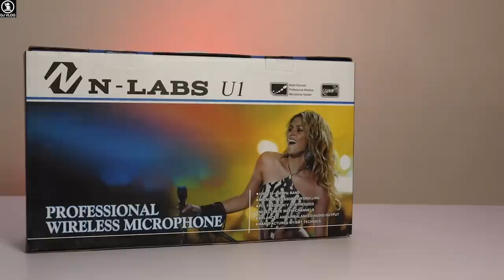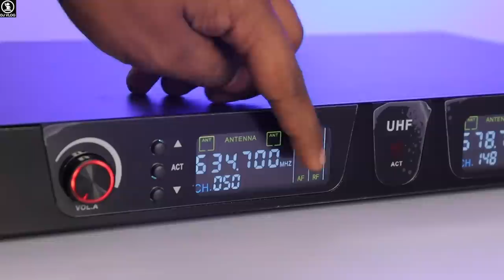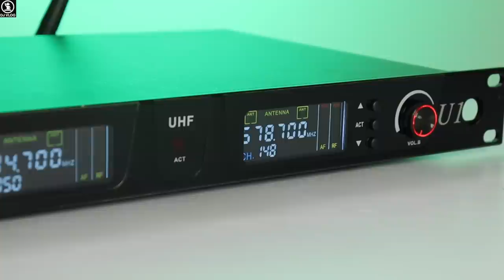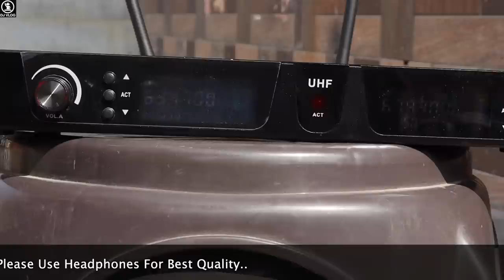सिंगर चिल्लाएगा क्या Mic की Quality है//N labs U1 Wireless Mic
-H.V.& COMPANY
Opp.Jain Balashram
Near Gandhiji's Statue,Mahuva-364290
Dist.Bhavnagar,Gujarat,India

-Key Specifications
1.Unique Licence Band For Interference Free Sound.
2.Advanced Digital Pilot Technology.
3.Signal Clip Circuit With 200 Useable frequency Options In Real Time.
4.Working Distance Of More Than 100m In Ideal Conditions.
5.Adopting The Highly Advanced PLL Synthesized Technique.
6.Adjustable RF Power In H/L Mode To Enhance The Signal According To Venue.
7.Fully Automatic Frequency Scan Function With User Friendly Interface.
8.Real Time Display Of Frequency, Battery & Signal Display.
9.30mV RF Power With Battery Backup Up To 10 Hours.
10.High Quality Capsule For Zero Feedback With Balanced Individual Output And Mix Output As Well.
11.5 Years Limited Warranty.

-OPTONS=Dual Hand, Dual Tie, Hand + Tie, Dual Hand + Tie Combo